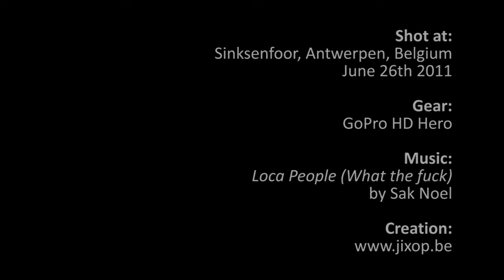Sinksenfoor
Edit of footage taken while riding the Rio Rapido attraction at the Sinksenfoor in Antwerp, Belgium June 2011